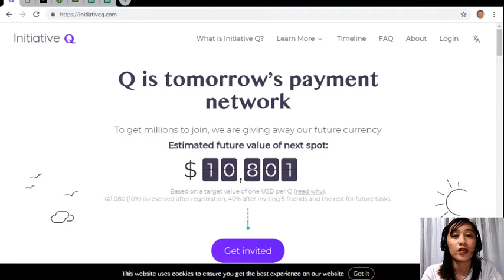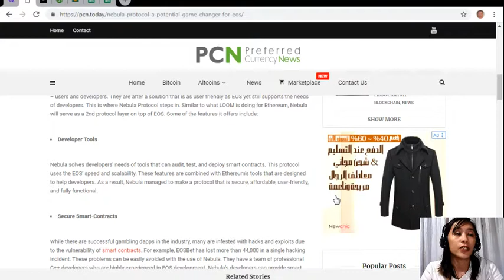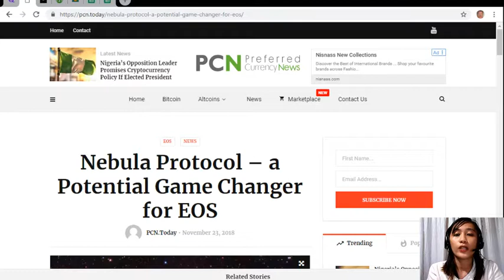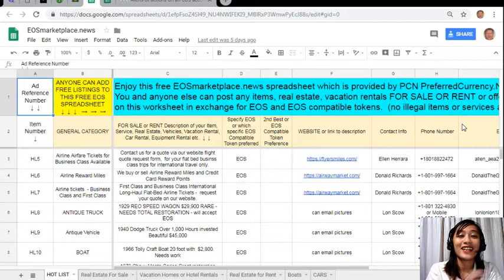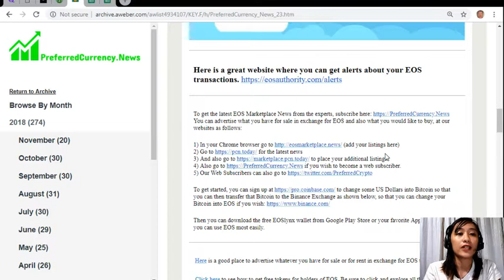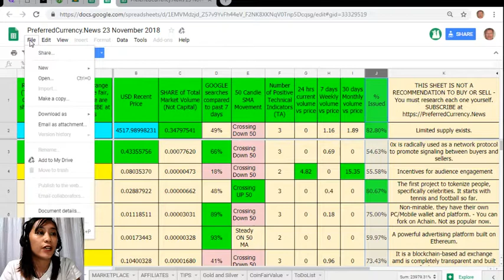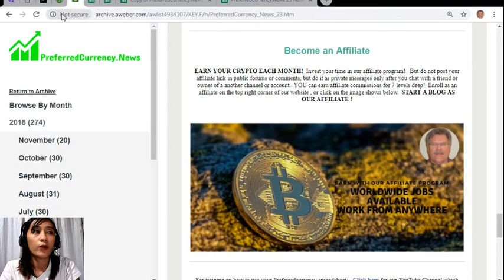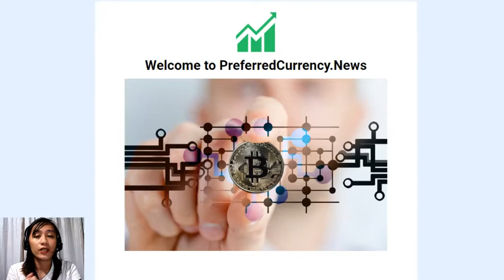Nebula Protocol – a Potential Game Changer for EOS